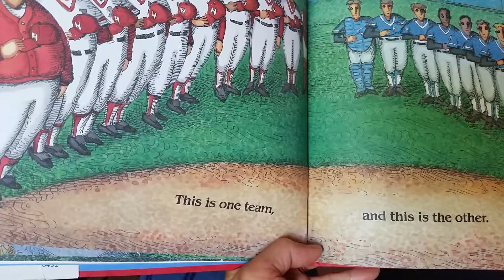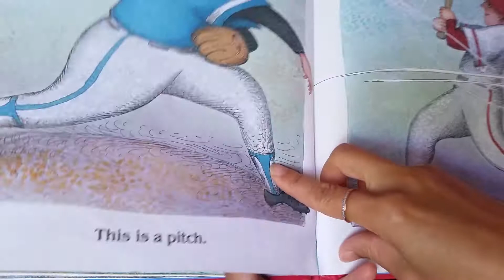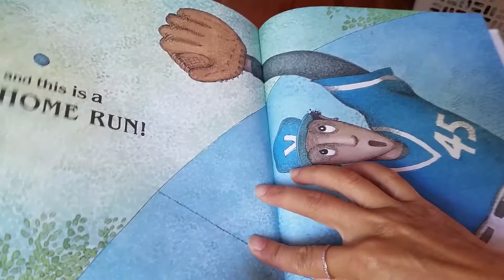Sach noi tieng anh-this is baseball